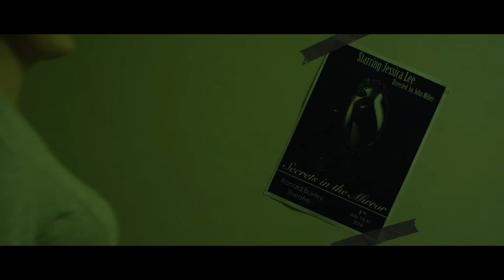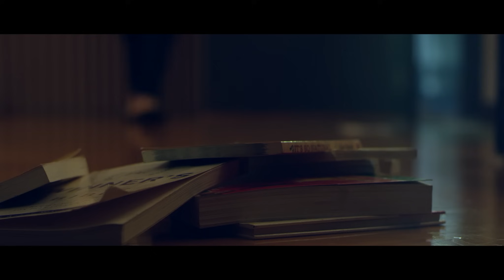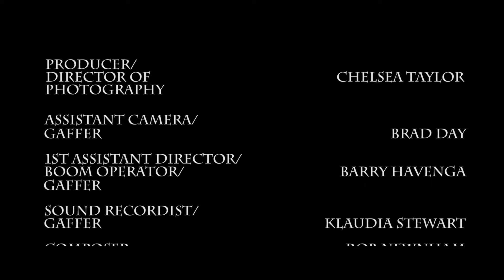Mannequin - Award-Winning Horror Short Film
A horror thriller in which a lonely costume designer working within an old theatre begins to hear bumps in the night upon the arrival of a mysterious Mannequin...

'Mannequin' has played in film festivals around the world, coming first in the Reel Horror Film Festival here on there Gold Coast. With a successful festival run 'Mannequin' is now available for everyone to view.

Written, Directed, Produced and Edited by Zach McCoy-Davies

Director of Photography/Gaffer - Chelsea Taylor

1st Assistant Camera/Gaffer - Brad Day

1st Assistant Director/Boom Operator - Barend Havenga

Sound Recordist - Klaudia Stewart

Composer - Rob Newnham